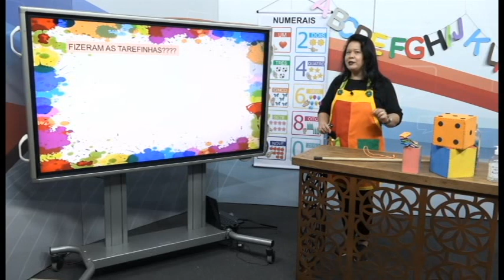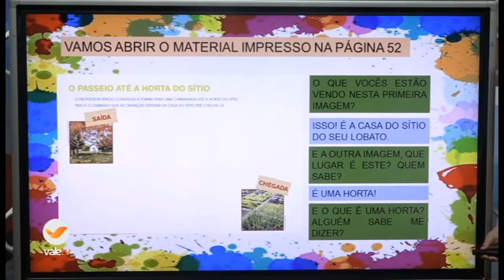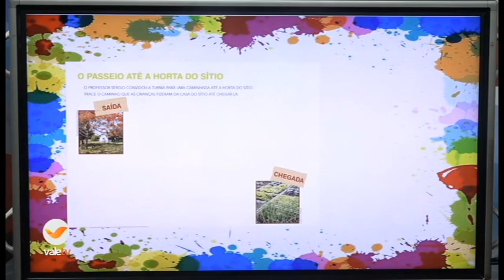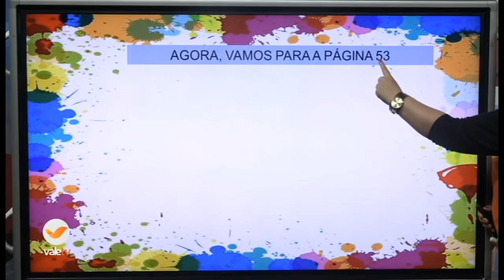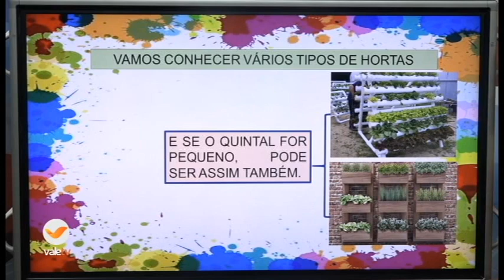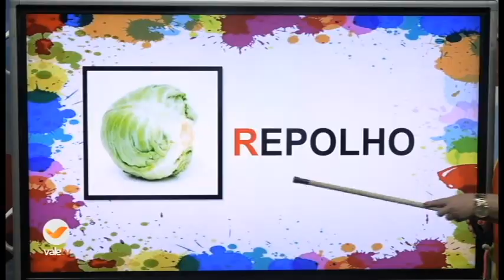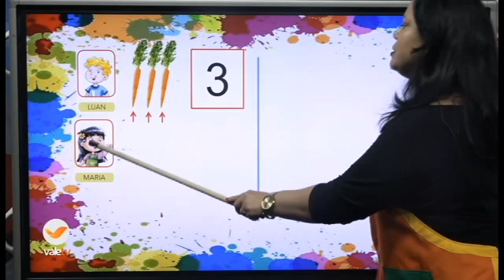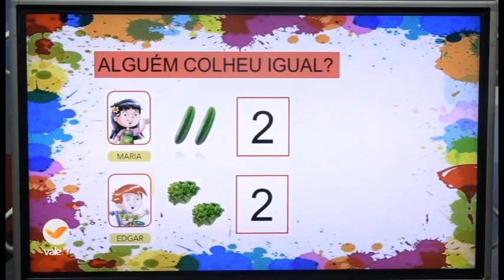8h às 8h30 RECREAÇÃO 10 06 20